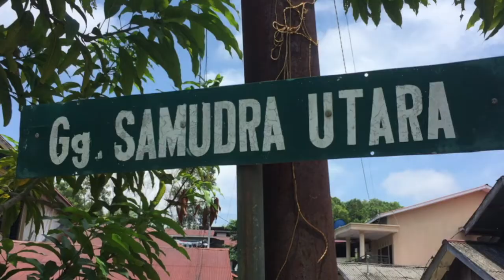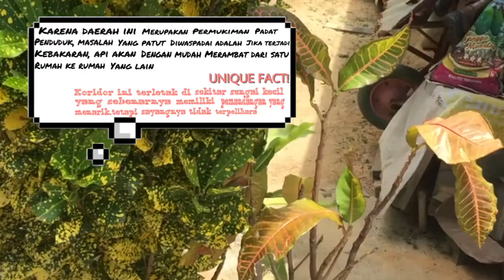ITSLAURENVLOG🦄 JALAN-JALAN BARENG AKU!?😱😳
Hi everyone! So this is my first video, hope you enjoy and like it.